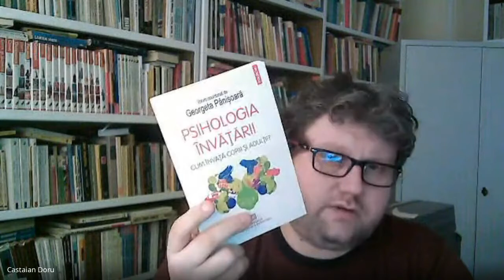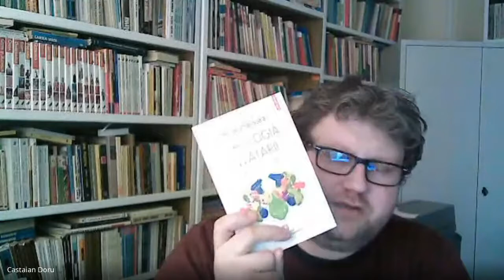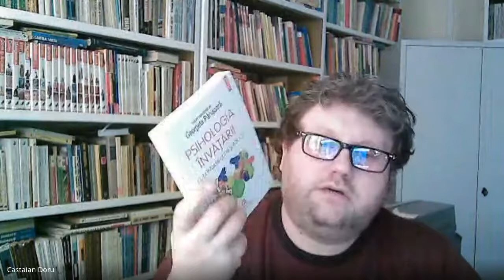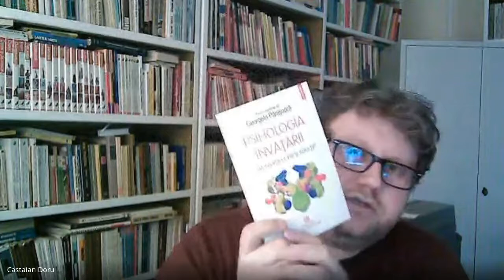Cartea de pedagogie - Georgeta Panisoara, Psihologia invatarii